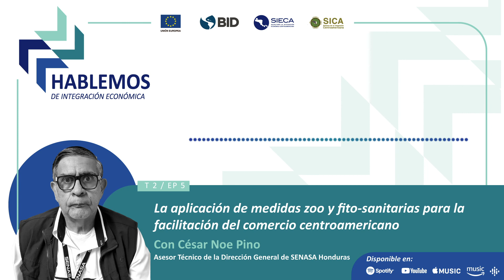La aplicación de medidas zoo y fito-sanitarias para la facilitación del comercio centroamericano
El Asesor Técnico de la Dirección General de SENASA de Honduras, César Noe Pino, nos comparte sus opiniones alrededor de la aplicación de diferentes medidas zoo yfito sanitarias en el comercio regional.